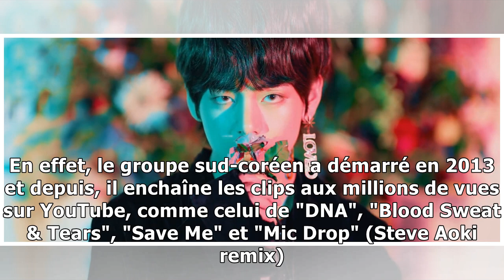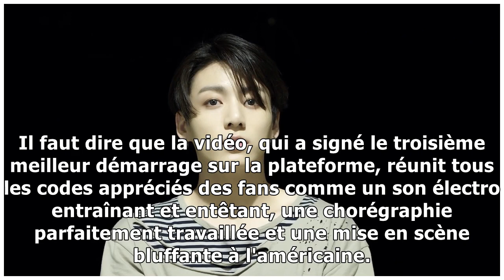Clip "Fake Love" : qui est BTS, le groupe coréen qui cartonne ?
Oubliez les One Direction (qui sont aujourd'hui séparés), Little Mix, The Vamps, Fifth Harmony ou encore 5 Seconds of Summer ! Les groupes sud-coréens...